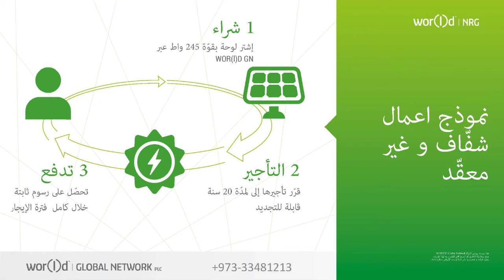الباوركلاودز - أكبر مشروع للطاقة المتجددة في العالم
مشروع الباوركلاودز: كن مساهماً في إنتاج الطاقة النظيفة المتجددة في أكثر من 100 دولة في العالم. فرصة استثمارية جميلة ومضمونة ، تعود لك بنسبة 14% سنوياً من قيمة الألواح الشمسية التي تشارك بها.
شركة وورلد توفر للبيع الألواح الشمسية المستخدمة في مشروع الباوركلاودز.
 ولك أيضاً حرية المشاركة الإختيارية في التسويق لهذه الألواح الشمسية معنا. تواصل معناً للمزيد من المعلومات وطريقة الإشتراك. وزوروا مواقعنا كذلك: